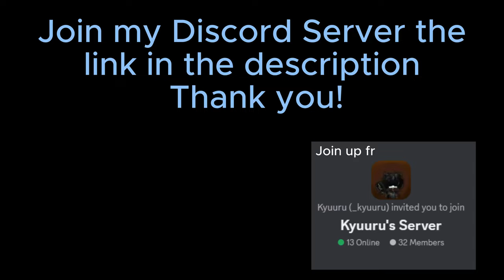『Soul Cane + Superhuman』Epic Bounty Hunting Montage | Blox Fruits | Kyuuru